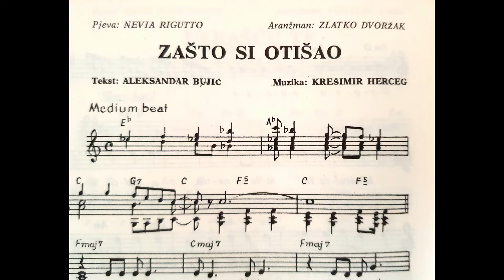NEVIA RIGUTTO - Zašto si otišao (Opatija 73)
Glazba: Krešimir Herceg - Tekst : Aleksandar Bujić - Aranžman: Zlatko Dvoržak - Pjeva: Nevia Rigutto - Festival: Opatija 73